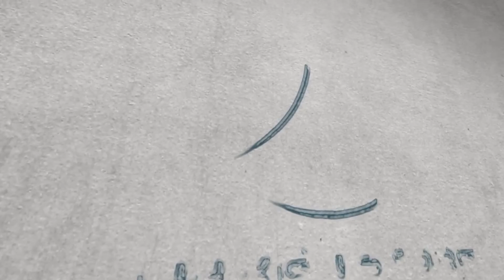Loa Bluetooth mini C6 | Gía rẻ trong tầm tay.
Loa mini C6 không chỉ có thiết kế trẻ trung, năng động với kích thước cực nhỏ gọn, tính cơ động cao mà còn sở hữu khả năng chống sốc và chống nước mạnh mẽ cho phép người dùng có thể dễ dàng mang theo đến bất cứ nơi đâu như đi du lịch, nghỉ mát hay thậm chí là trong các môi trường có nhiều khói bụi.

Loa hỗ trợ kết nối với hầu hết các thiết bị có Bluetooth như iPhone, iPad hay máy nghe nhạc với chuẩn Bluetooth 3.0 trong phạm vi lên đến 9m.

Bên cạnh đó, loa Bluetooth mini C6 còn được tích hợp một khe cắm thẻ nhớ micro USB để nghe nhạc mà không cần phải kết nối với các thiết bị phát.
Hệ thống cửa hàng Linh Kiện Store:
Địa chỉ 3: 525 Kha Vạn Cân, f. Linh Đông, Thủ Đức